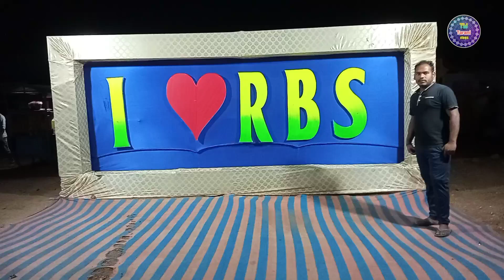ଗୋଇବାହାଲି ଧନୁଯାତ୍ରା//କଳସ ଯାତ୍ରା//6th Rajborasambar Dhanujatra Goibahali//Kalas Jatra